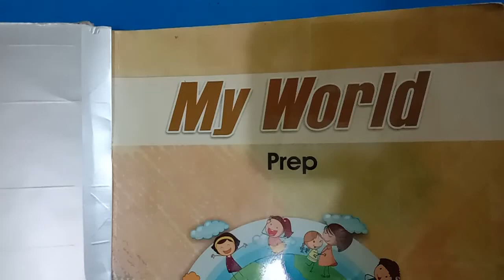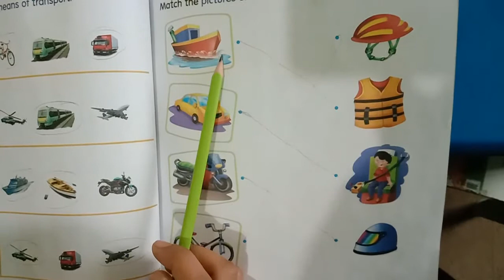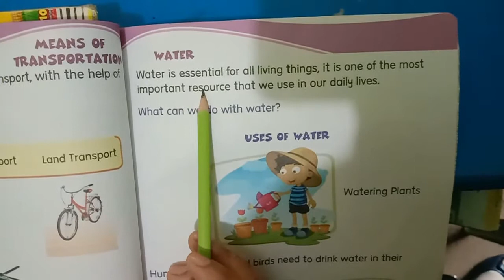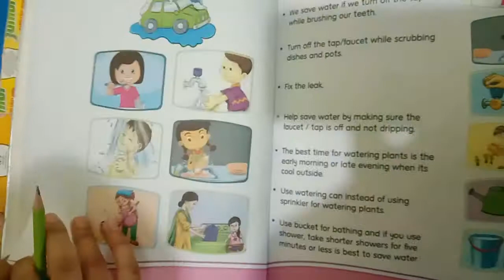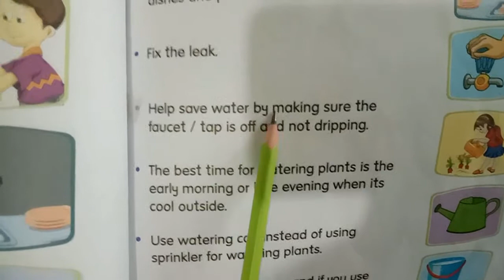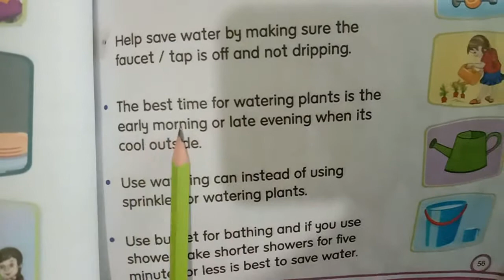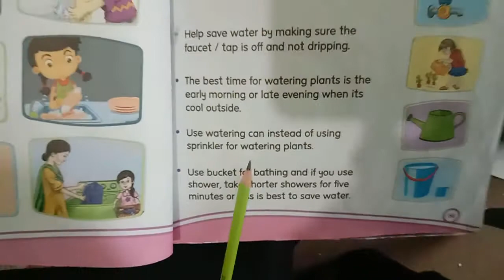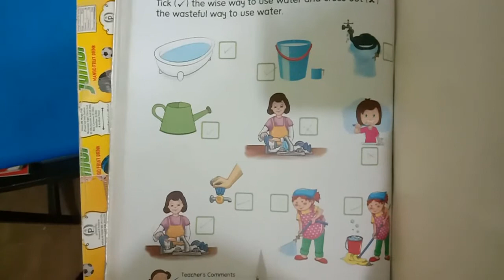Class Prep My World Reading Pages 51 to 57. Allied School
Class: Prep,
Subject: My World,
Book: My World,
Topic: Reading, Pages from 51 to 57,
Publisher: Oxford,